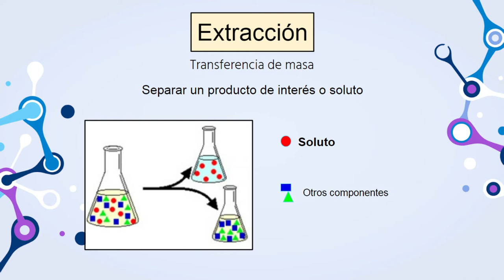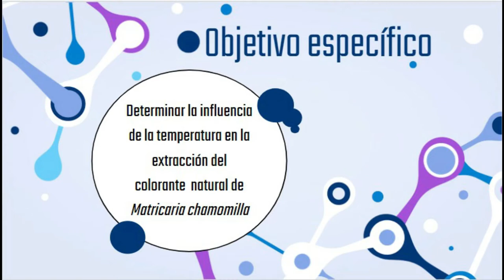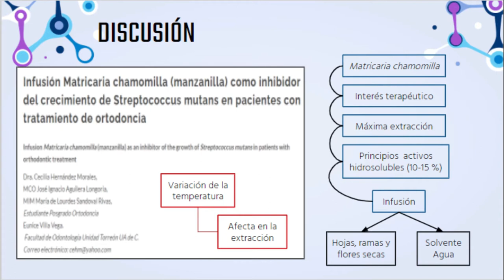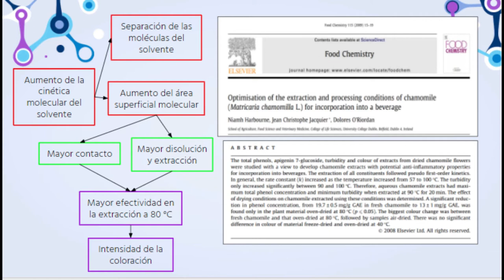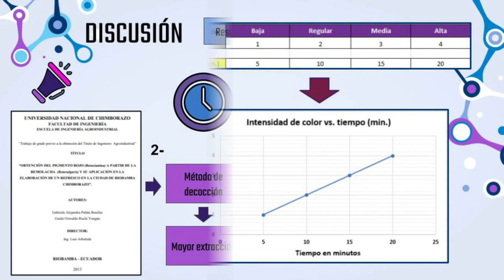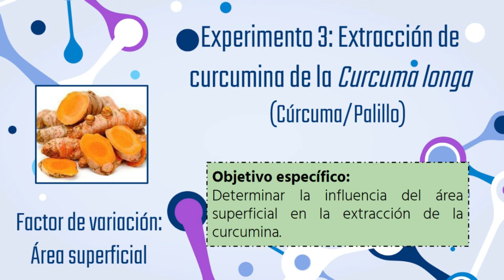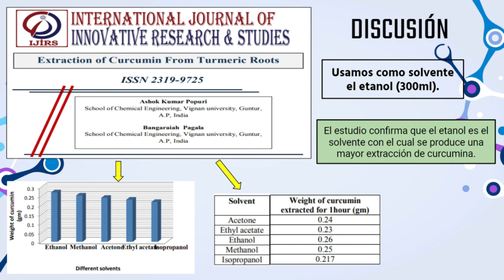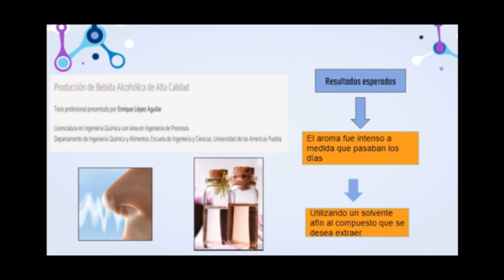Extracción 2 | Operaciones y Procesos 2020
Este vídeo ha sido desarrollado por estudiantes de la Facultad de Farmacia y Bioquímica – UNMSM como parte de las clases prácticas de la asignatura de Operaciones y Procesos (semestre 2020 - 2).
Los experimentos mostrados en este vídeo han sido ejecutados con materiales sencillos y de fácil acceso debido a la imposibilidad de utilizar los laboratorios de la facultad por el aislamiento social obligatorio decretado por la presencia del Covid-19.

Referencia Bibliográfica:
t.ly/Ii58

Estudiantes

Kevin Brayan, Sapaico Huaripata
Mayra Alejandra, Vega Rivas
Nadia Artemis, Velasquez Leon
Renzo Giusepe, Trujillo Caqui
Victor Hugo, Olivares Perez

Estudiante mentor

Kevin Ángel, Suárez Santa Cruz

Docente

Q.F. Denis Alain García Mayta